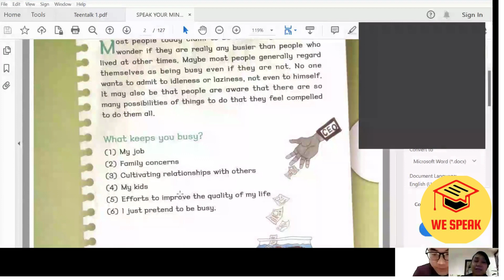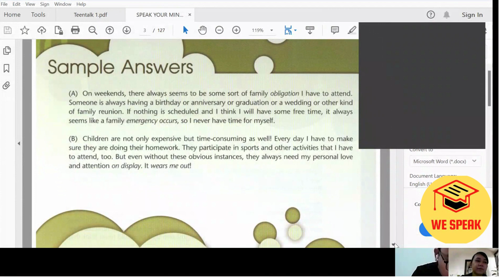Học tiếng Anh với người nước ngoài online - Teacher Jess with student Van Vi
Wespeak - Học tiếng Anh với người nước ngoài online
🔥Với sứ mệnh thay đổi phương pháp học tiếng anh cho người Việt, Wespeak mang tới một môi trường học tiếng anh 100% giáo viên nước ngoài trong các buổi học với chi phí cực kỳ tiết kiệm chỉ từ 70K/1 buổi học.
🔥 Các khóa học đa dạng bao gồm: tiếng anh cho trẻ em, tiếng anh giao tiếp thông dụng, tiếng anh cho người đi làm, các khóa luyện thi TOEIC, IELTS...
Từ khóa tìm kiếm trên Google:
Học tiếng anh với người nước ngoài online
App nói chuyện với người nước ngoài học tiếng Anh
Web học online với người nước ngoài
Học tiếng Anh online với người nước ngoài cho trẻ em
Review khóa học tiếng Anh online cho trẻ em
Học tiếng Anh 1 kèm 1 online cho trẻ em
Khóa học tiếng Anh giao tiếp với người nước ngoài
Luyện nói tiếng Anh với người nước ngoài
Khóa học tiếng Anh giao tiếp cho người mất gốc
Khóa học tiếng Anh giao tiếp cho người đi làm